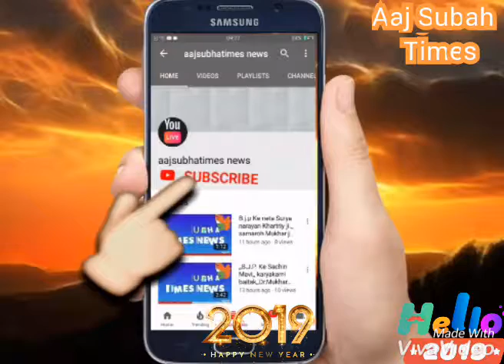Gove of india N.P.S system go back, karne ke liya utter pradesh churi chora se reporting